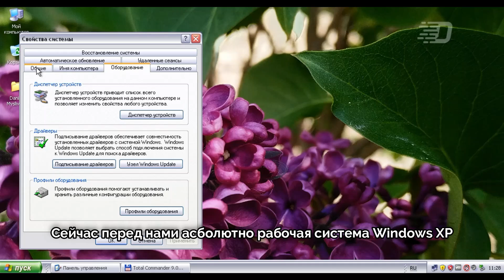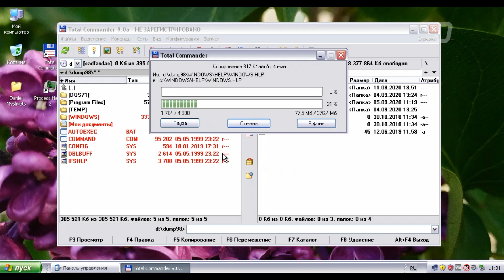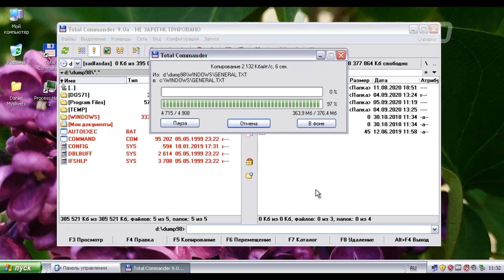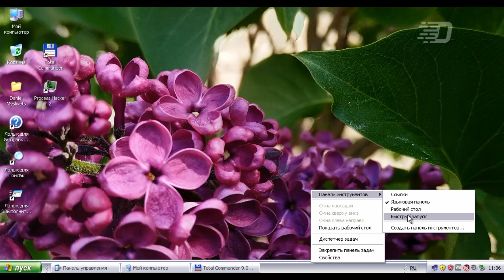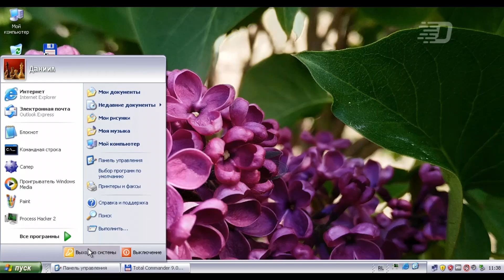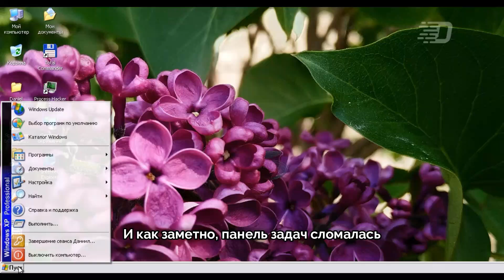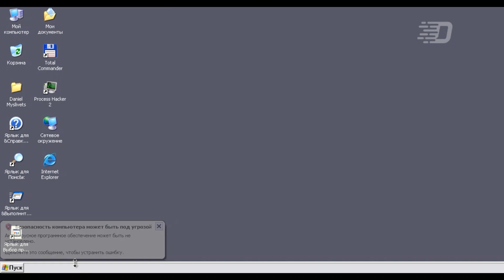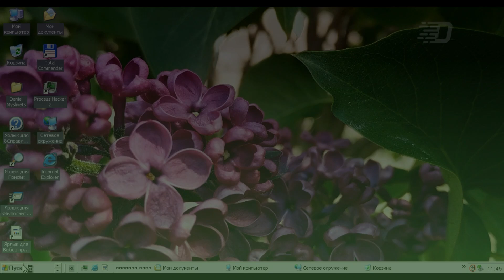Скрещивание версий Windows: Windows 98+XP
Привет, рад тебя видеть здесь! Я недавно заинтересовался одной темой: что будет если как-нибудь скрестить две разные версии Windows и сделать из них одну? В этом видео я попробовал совместить ХР с 98. Я сделал дамп диска, где стоит Windows 98, копию реестра этой же системы и попробовал это всё на Windows XP. Что из этого получится? Узнаете в этом видео.

Контент экспериментальный, буду рад выслушать отзывы!

Если вам это понравится, то я не буду против сделать и вторую часть :)

2. LFZ - Echoes
3. RetroVision - Heroes

Таймкоды:
0:00 - Интро
0:10 - Проверка целосности системы
0:25 - Пояснение
0:55 - Импортирование реестра из 98 в ХР
1:10 - Копирование файлов 98 в раздел с ХР
2:15 - Осмотр системы
2:24 - Запуск различных программ после данных действий
5:45 - Перезаход в систему
6:00 - Осмотр системы после перезахода
8:27 - Неудачная попытка перезапуска
8:47 - Перезапуск
8:52 - Запуск системы
8:58 - Запуск системы различными способами и итог
9:36 - Окончание